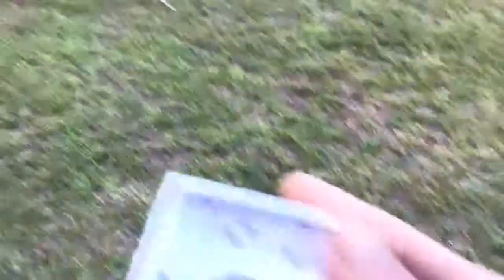Southern folks know about purple fingers, lessons learned the hard way, and in Mom’s own hand.